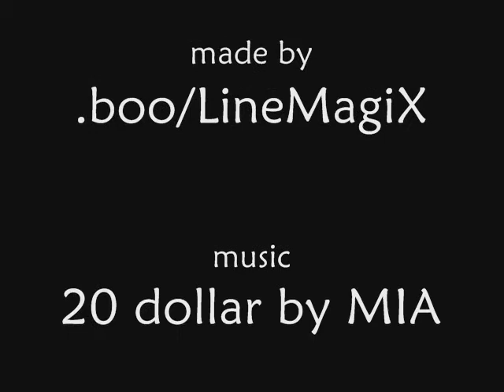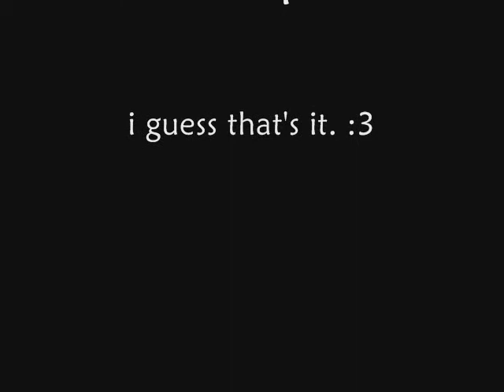Flamingo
abadfbtrhysfdgt. :3